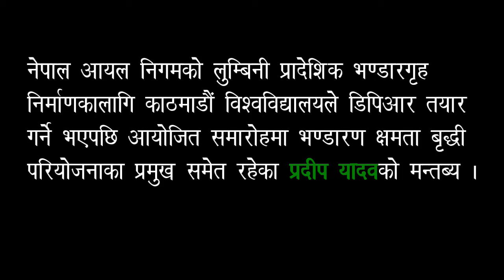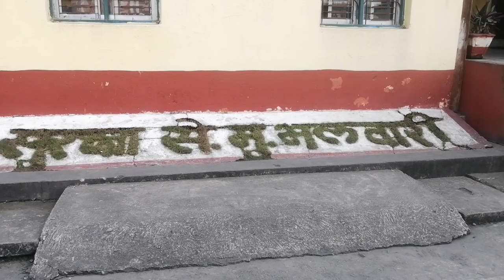यसरी भयो, लुम्बिनी प्रादेशिक भण्डारण गृहको डिपिआर निर्माण सम्झौता । Pradeep Yadav. NOC